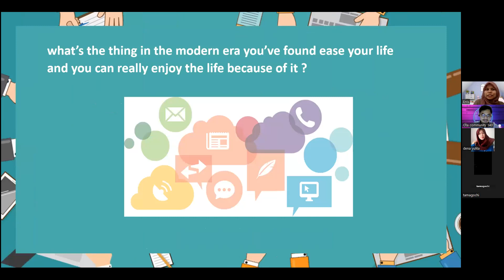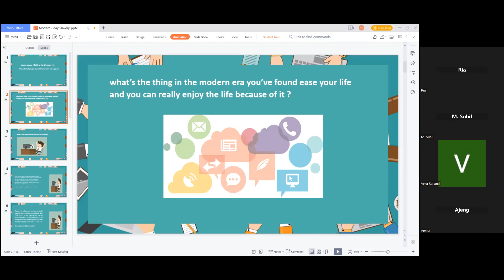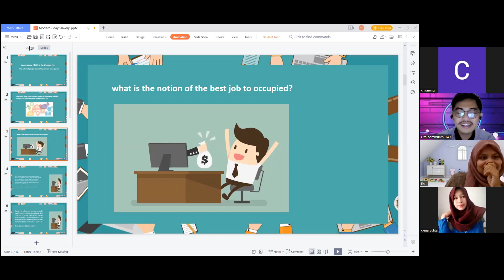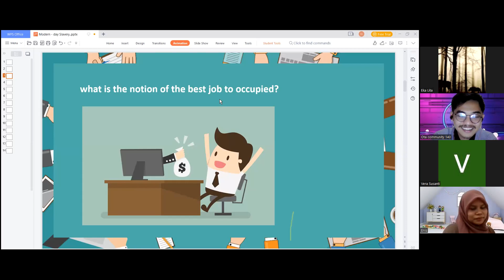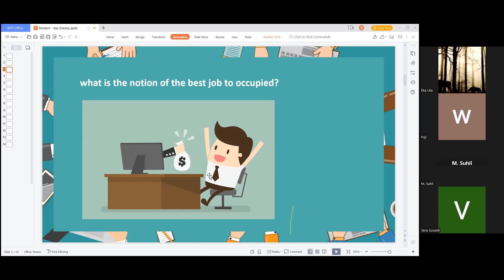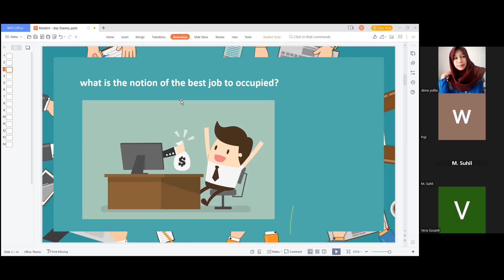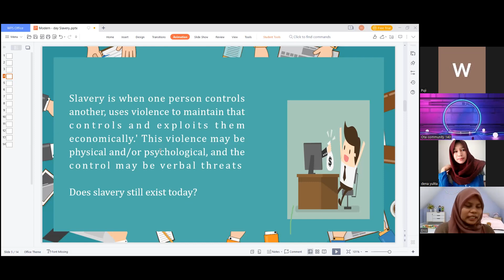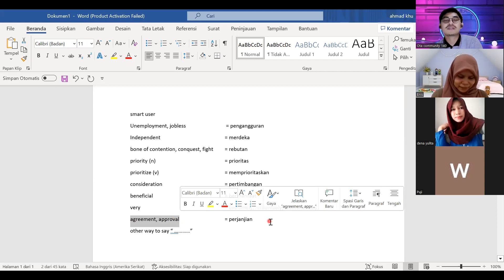Convenience of Life in Modern Era : The Suffer of Human Being behind Comfort Zone